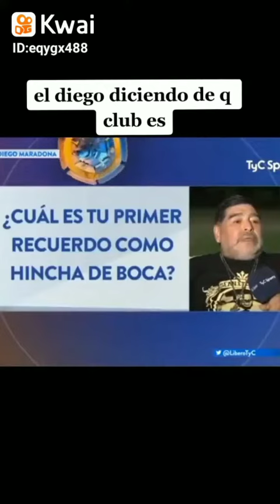Diego desmiente ser del Rojo.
solo iba a la cancha del Rojo a ver al bocha...